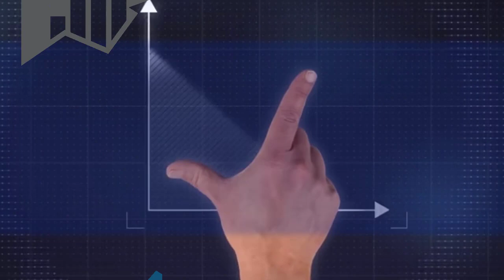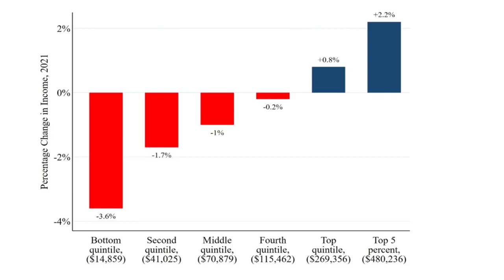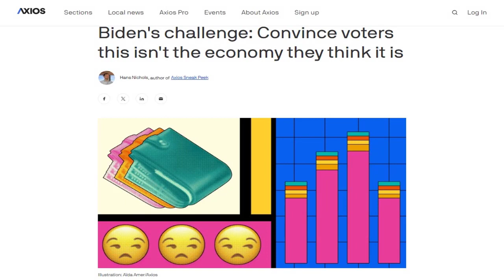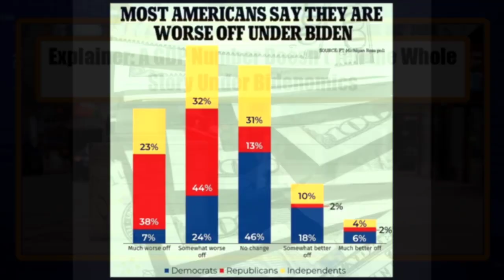Explainer: A GDP Number Doesn't Tell the Whole Story Under Bidenomics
While GDP is a crucial indicator of an economy's size and overall output, it does not provide a comprehensive picture of economic health of many people.